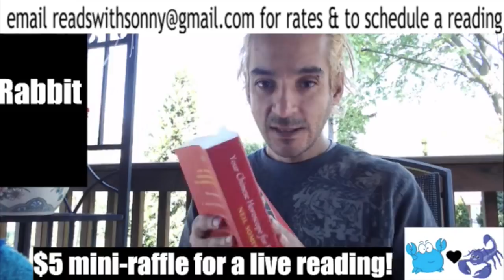Chinese Astrology: The Rabbit - Personality & Compatibility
Rabbit Personality
Compatibility with other Signs 11:20

Private Readings with Sonny !
$115 Full Astrology Reading Includes:
Natal (Birth) Chart + Special SunnySide Natal Interpretation + 3 Month Forecast + Ask All the Questions that you want during a 1 hr Skype Session !
please add your birth time/date/location/contact email and when you're free for a reading
Private Readings are Monday - Friday between 1pm - 6pm (special times can also be arranged just ask)
SunnySide Workshops !!
How to Find Love + Money Every Day!.. Using Astrology

Sonny's Amazon.com Wish List:

- S